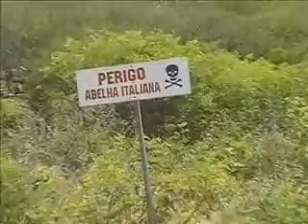Apicultura de Parelhas